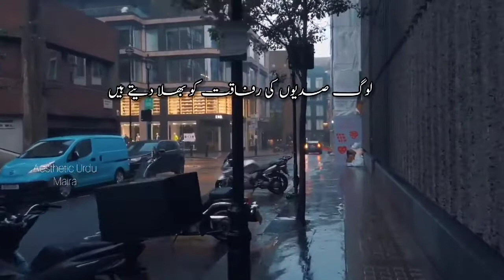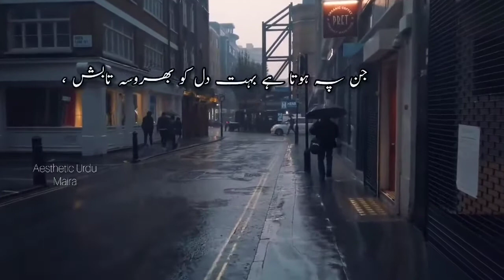Dost kia Khoob Wafaon ka Sila Dety hain... Nusrat Fateh Ali Khan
Dost kya khoob wafaoan ka sila dete hain

Har naye moad par ek zakhm naya dete hain

Tum se toh khair ghadi bharki mulaqaat rahi
Log sadiyon ki rafaqat ko bhooladete hain

Kaise mumkin hai dhuwaan bhi na ho aur dil bhi jale
Choat parti hai toh patthar bhi sadaa dete hai

Koan hota hai museebat mein kisi ka hai dost
Aag lagti hai to pattay bhi hawa dete hain

Kaise mumkin hai dhuwan bhi na ho aru dil bhi jalay
Choot parti hai to pathar bhi sada dete hain

Jin pay hota hai bohot dil ko bharosa tabish
Waqt parnay pay wohee loag dagha dete hain